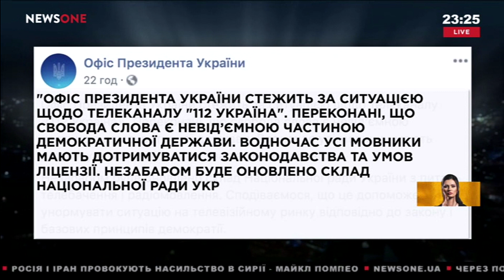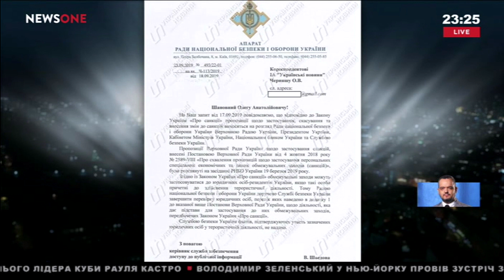NewsOne. Обсуждение ситуации с цировыми лицензиями канала 112